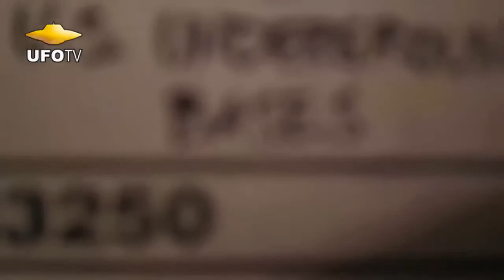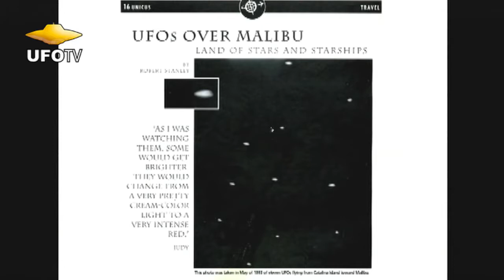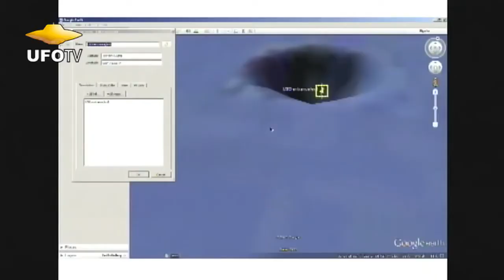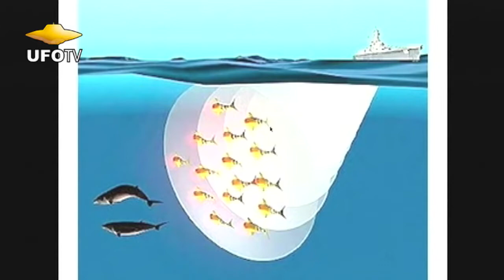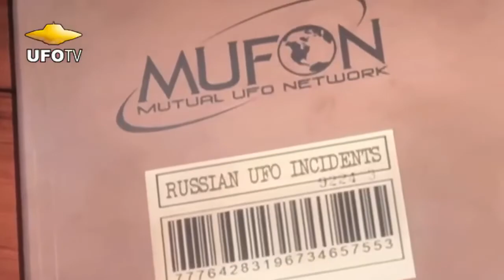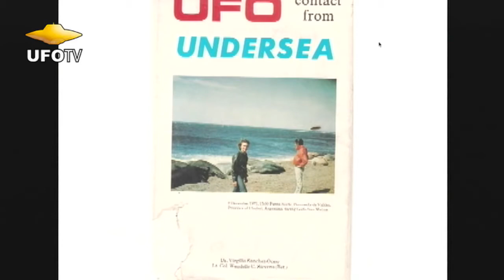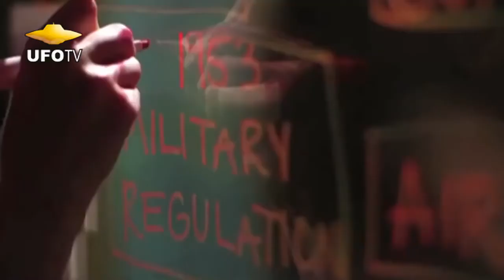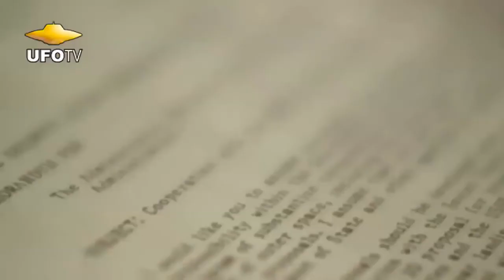UNDERWATER UFOs AND UNDERSEA USO BASES – MUFON UFO SYMPOSIUM – Preston Dennett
UFOTV® Accept no Imitations! (Please vote thumbs-up for UFOTV®!). After publishing and article in Fate Magazine and a LIVE appearance on a History Channel Special, both with a focus on Unidentifi.

A short introduction to the Mutual UFO Network and its goals. Courtesy of Hangar 1: The UFO Files. For more information about MUFON, visit: .